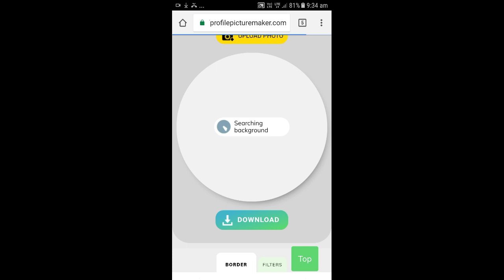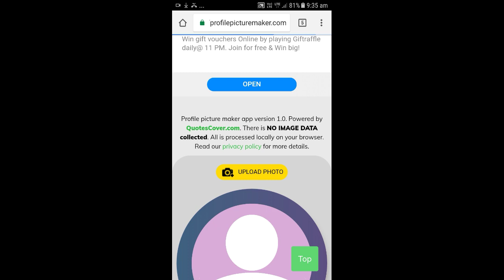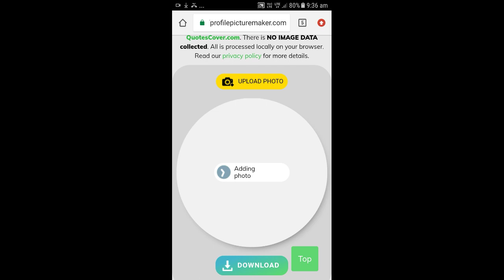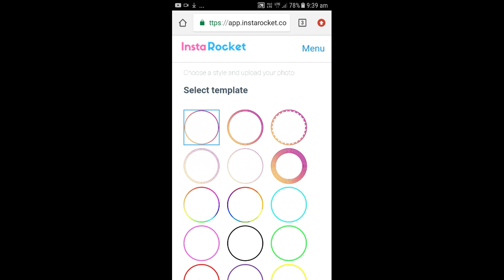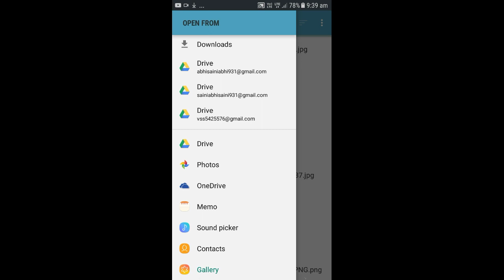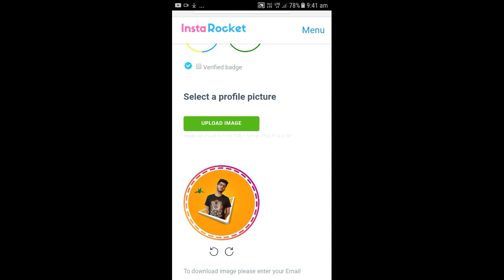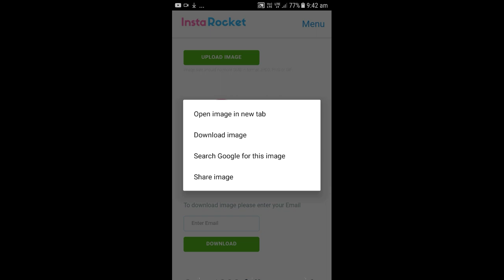How To Add Border And Blue Tick On Instagram Profile Picture In Hindi 2020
●Solved●
1. How To Add Colourful Circle On Instagram DP
2. How To Add Colourful Circle On Instagram Profile Picture
3. How To Add Circle On Instagram Story
4. How To Add Colourful Circle On Instagram Story
5. How To Add Rainbow Circle On Instagram Story
6. How To Add Rainbow Circle On Instagram Post
7. How To Get Blue Tick On Instagram Profile Picture
8. How To Add Blue Tick On Instagram Profile Picture/ DP

Hyy friends , to kaise h aap sab
Swagat h aapka hamare youtube channel Abhi art and craft me.
To dosto jaise ki AAPKO pta h ki m aapke new new PHOTO editing lata rhta hu .
To dosto aaj m fir se aagya hu ek new editing ke sath .
Tooo chliyeee suru krte hai.

FRIENDS hme Instagram pr jrur follow kree
                                  Link

                            Download
Not

How to erase background in professional way